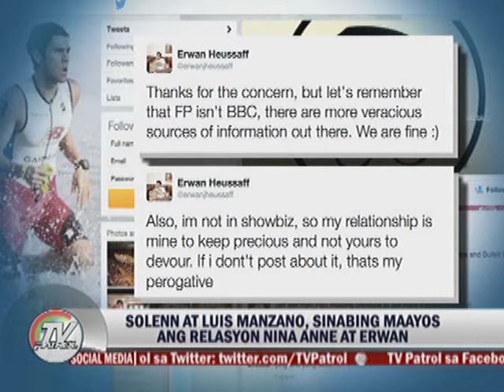TV Patrol: Erwan speaks up on rumored breakup with Anne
Restaurateur and food blogegr Erwan Heussaff said he and girlfriend Anne Curtis are "fine," following their reported separation after more than three years of being a couple.